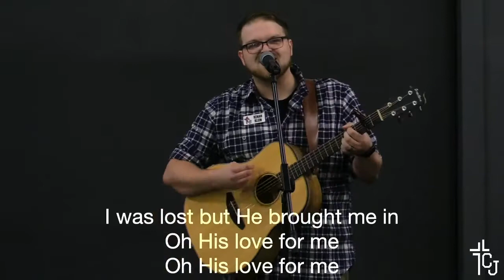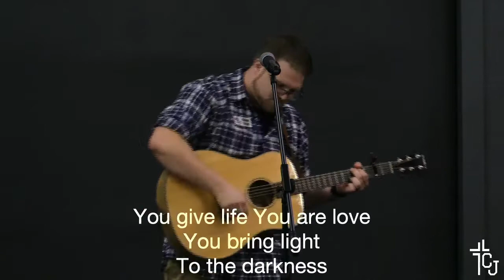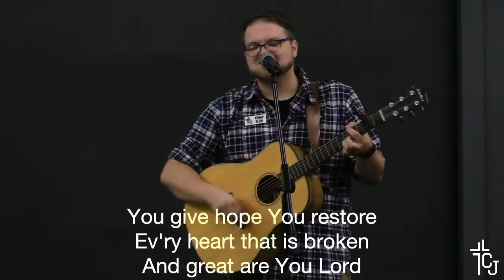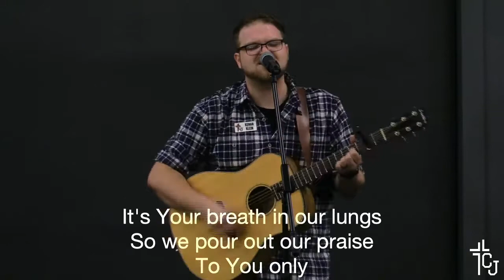Sunday, July 4 2021 | Becoming: Mature